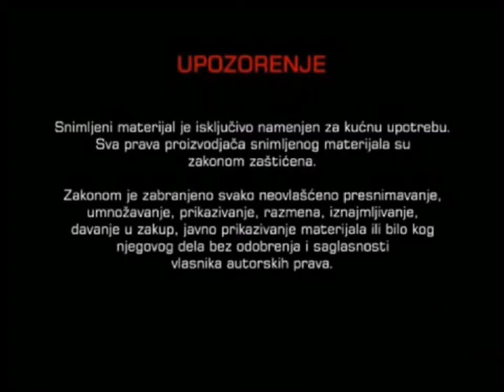A.S.F. International Junior Upozorenje DVD Logo 3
International Junior Upozorenje DVD Logo 3